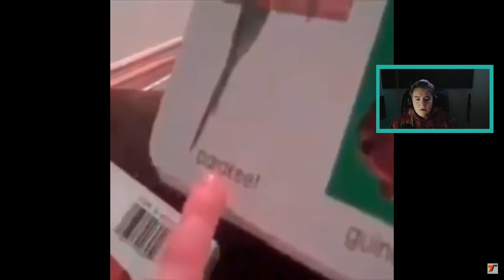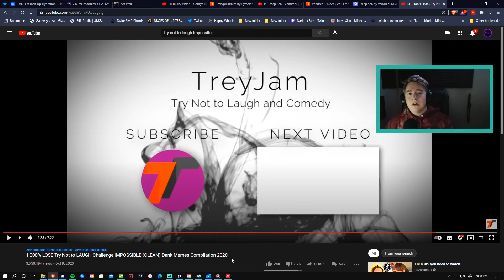TRY NOT TO LAUGH! *IMPOSSIBLE VERSION* Part 1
Join the FIN SMP!  Finity.mc.gg

Keep up to date with the server and everything else in my discord!

-ORIGNAL VIDEO-